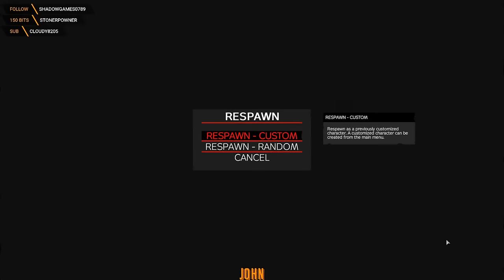Living in the MOST DANGEROUS HOUSE in DayZ!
We move into a house in Kamyshovo and meet the neighbours...